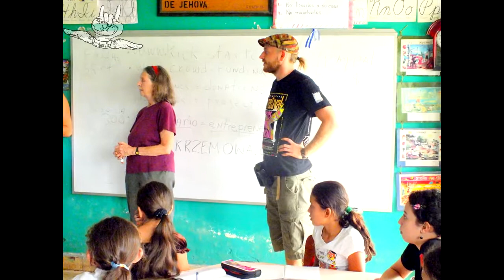FlyawayTV - Honduras, Santa Rosa de Copan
O honduraskiej kawie, broni, przestępczości, wyborach prezydenckich, projekcie Ekologicznym CCEP Władysław Labuda podsumowuje swoją wyprawę w Hondurasie.

Flyaway TV - wyprawa do około świata bez płacenia za noclegi.